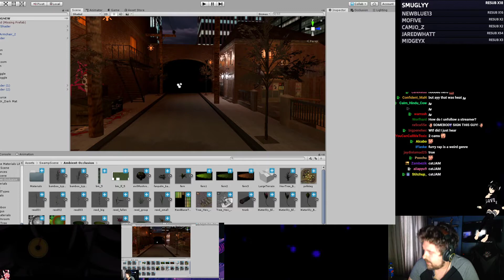20200803 fat polish comes out GrotesqueAlluringBorkVoteYea